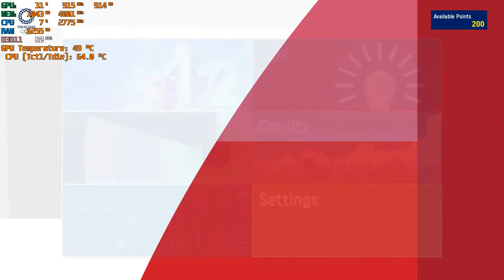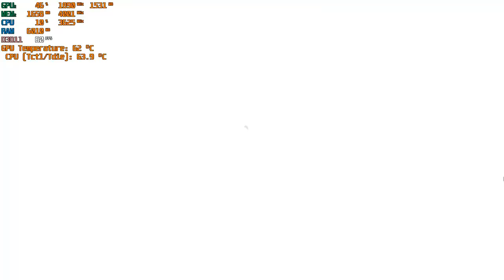Olympic Games Tokyo 2020 - The Official Video Game, GTX 1650, Ryzen 5 3550H, High Settings, 1080p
🎮Model: ASUS TUF Gaming FX505DT
🎮Processor: Ryzen 5 3550H [2.1GHz - 3.7GHz]
🎮GPU: GeForce GTX 1650, [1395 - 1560 MHz]
🎮Ram: 12 GB, DDR4 [2400 MHz] (4GB + 8GB, flex mode, dual channel)
🎮Display: 120 Hz
🎮SSD: 1 TB + 256 GB

0:00 Intro
0:22 Settings
0:31 Character Creation
02:53 Hurdles
03:18 Basketball
04:29 Hammer Throw
05:25 Long Jump
06:18 Individual Medley
07:53 BMX Racing
09:14 Sport Climbing
10:06 Baseball
11:34 Football
14:03 Beach Volleyball
16:32 Table Tennis
18:42 Tennis
20:34 Boxing
22:01 Rugby
25:44 Judo

🎮Frame Rate Counter Display: MSI Afterburner
🎮CPU Temperature Controller: Ryzen Controller
🎮Recording Software: GeForce Shadowplay
🎮Video Editing Software: Wondershare Filmora